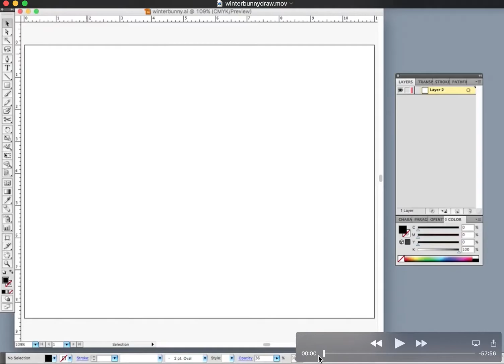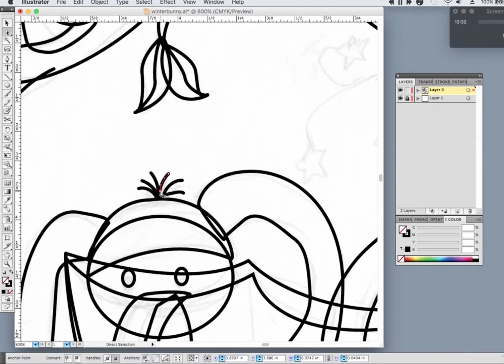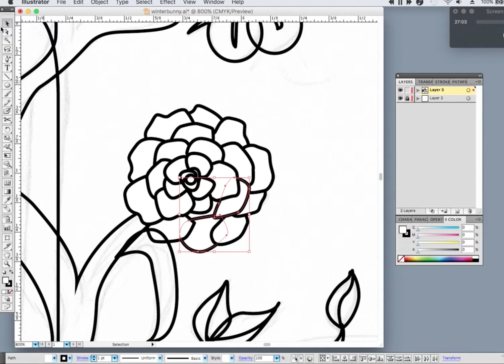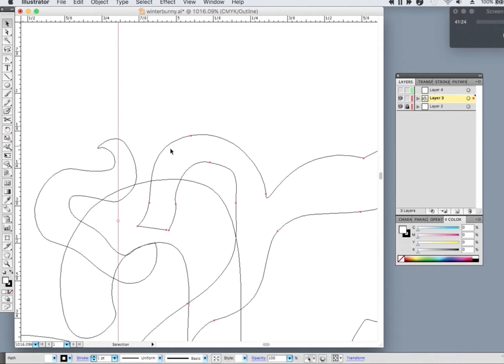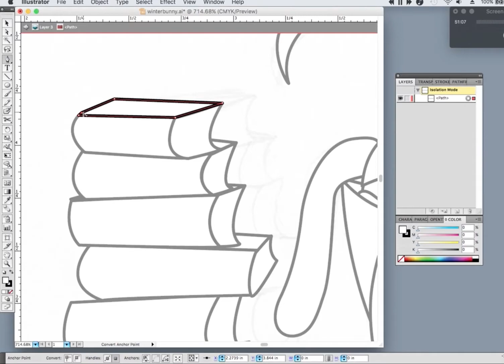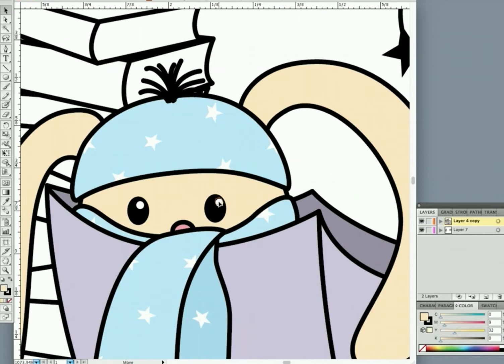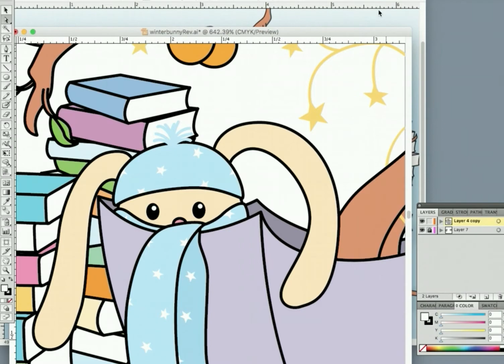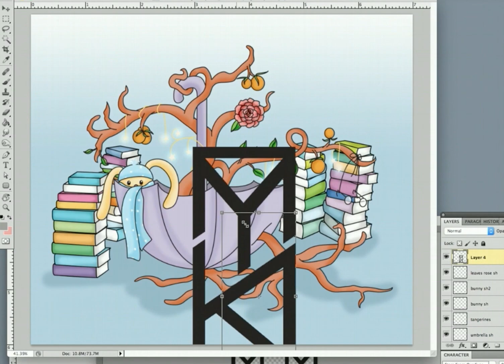Winter Bunny Drawing & Coloring Timelapse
My drawing & coloring of 'Winter Bunny' only sped up.